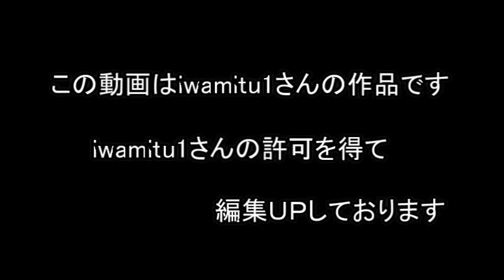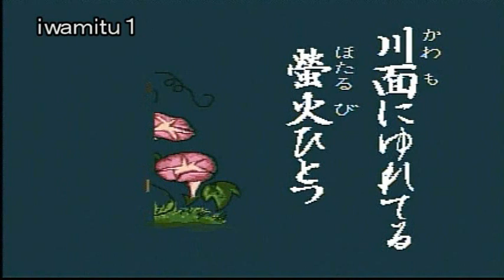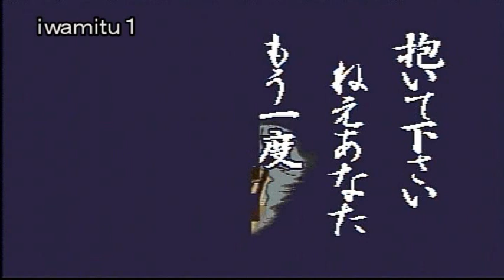恋瀬川♪～歌のない歌謡曲♪～八代亜紀 A-13